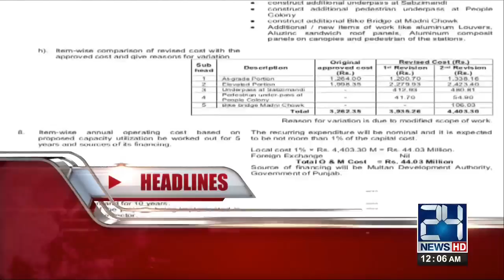News Headlines | 12:00 AM | 30 August 2017 | 24 News HD